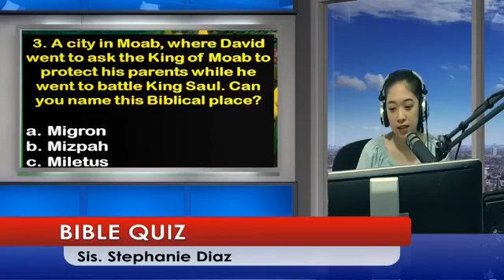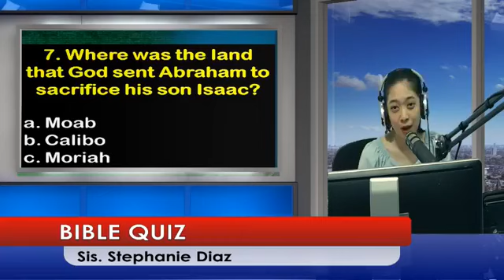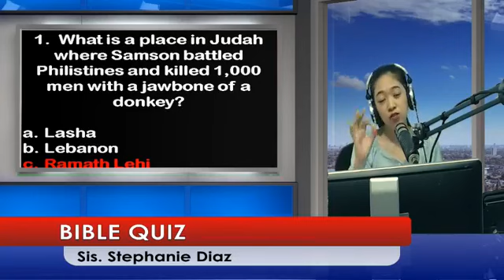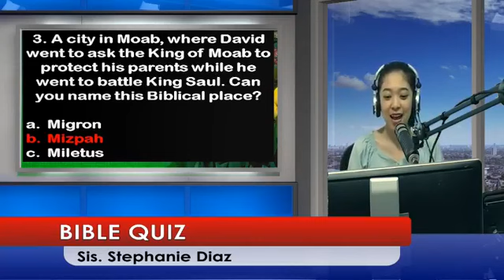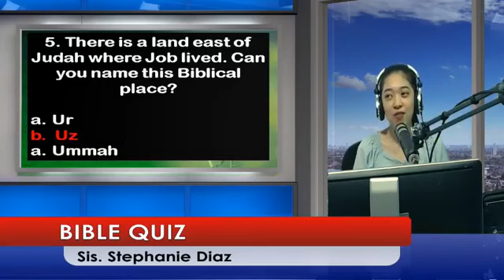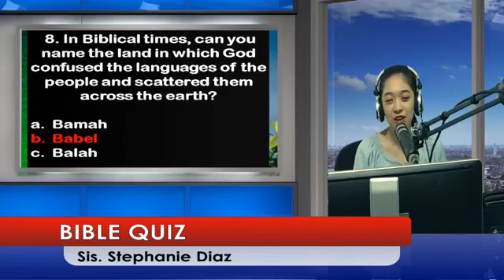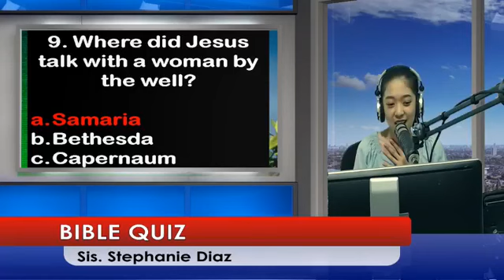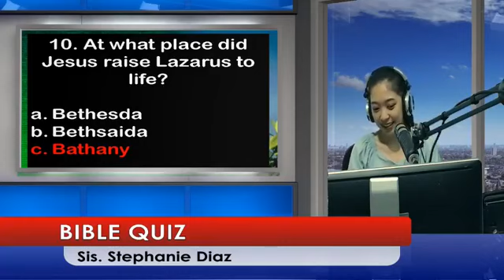**AWR 88.50 FM** BIBLE QUIZ JANUARY 16, 2021